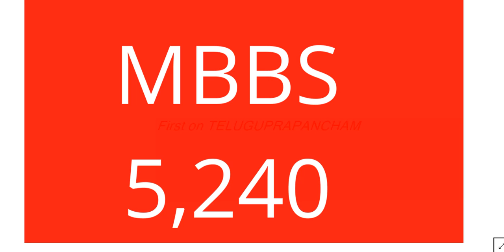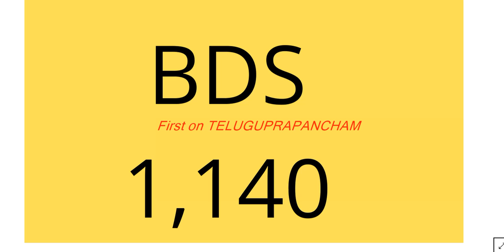NEET 2021 latest news | AP and TS total MBBS and BDS seats available | NEET 2021 latest updates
Hi, know neet 2021 latest news and know about the AP and TS total MBBS and BDS seats available.